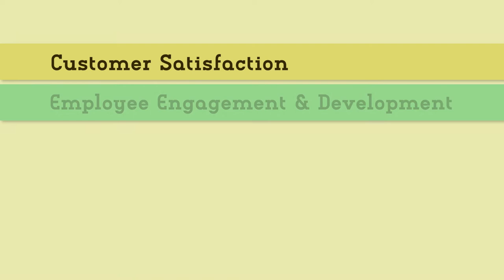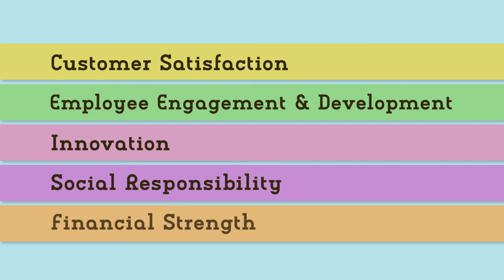The Management Top 250: A New Measure of Performance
The Drucker Institute at Claremont Graduate University (CGU) has partnered with the Wall Street Journal to produce a groundbreaking new measure of company performance, “The Management Top 250.”

Developed by the Institute, The Management Top 250 ranks corporate effectiveness of Fortune 500, S & P 500, and other large-cap companies based on their alignment with the management principles of Peter Drucker, who taught management at CGU for more than 30 years.

This video features Zachary First, the executive director of the Drucker Institute, and Rick Wartzman, director of the institute’s KH Moon Center for a Functioning Society, discussing the new ranking.

The Management Top 250 is based on Peter Drucker’s belief in the necessity of using a holistic approach to create a more complete, longer-term view of company performance.

To do that, the Institute has determined their ranking system based on 37 firm-level indicators that fall into the following five areas: Customer Satisfaction, Employee Engagement and Development, Innovation, Social Responsibility, and Financial Performance.

For more than 90 years, Claremont Graduate University has been a leader in graduate education. 40 master’s and 19 doctoral degree fields. Limited enrollment, renowned faculty, and small class sizes devoted entirely to graduate study. At CGU we put students first. [5]